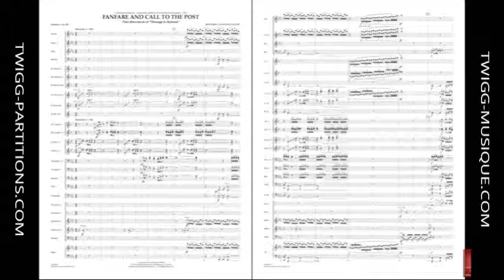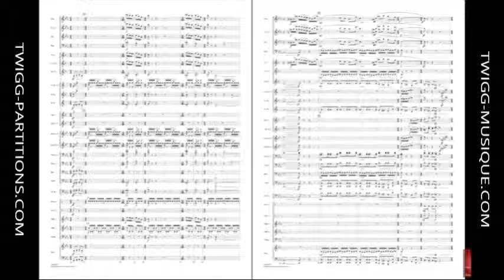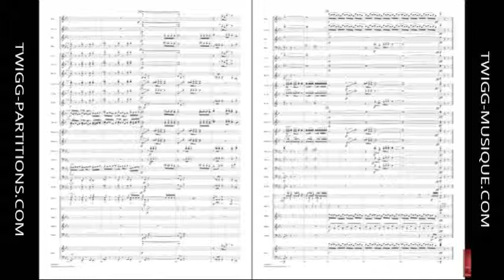Fanfare and Call to the Post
Style Original
Composition Richard L. Saucedo
Pour commander cette pièce, cliquez sur ce lien :
Composed as a tribute to legendary thoroughbred racehorse and 2006 Kentucky Derby winner, Barbaro, this work for mature ensembles captures the excitement and pageantry of race day at the track. Rhythmically dynamic from start to finish, this is a perfect opener for festival or concert use.